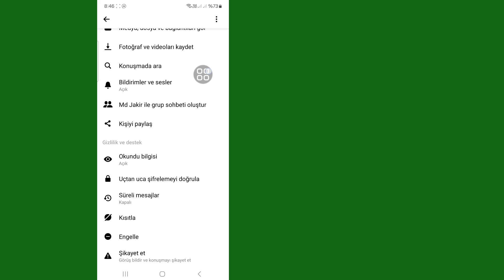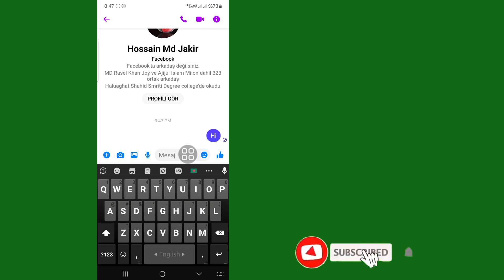Messenger'da Uçtan Uca Şifreleme Nasıl Kapatılır (2024 Güncellemesi)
Bu Videoda Sizlere Messenger 2024'te Uçtan Uca Şifrelemeyi Nasıl Kapatacağınızı Göstereceğim. O yüzden Bu Videoyu Dikkatli İzleyin Ve Bu Videoyu Atlamayın Bana Soru Sorabilir ve Aşağıya Yorum Yaparak Sorununuzu Çözmeye Çalışacağım.  .

Herhangi bir eğitim isteğiniz varsa yorumlarda bana bildirin!  1 gün içinde senin için yapacağım.